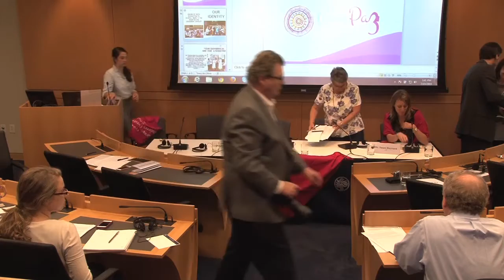Women Working Towards Reconciliation (English)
ublic support in Colombia for the peace process between the government and FARC rebels has dropped to an all-time low and opinion is increasingly favoring military action over dialogue.  In early July, a group of 26 religious leaders of different faiths called on the negotiators to accelerate peace talks and offered to help lead the country toward reconciliation.  On July 15, the U.S. Institute of Peace held  a discussion with a group pursuing such work, the Ecumenical Group of Women Peacekeepers (GemPaz).